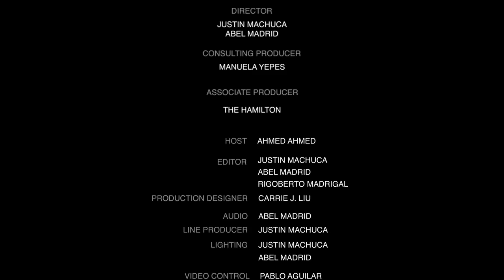Ryan Reaves: Stand-Up Special from the Comedy Cube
Ryan Reaves gets his special on with @Funny Media Group at the Comedycube